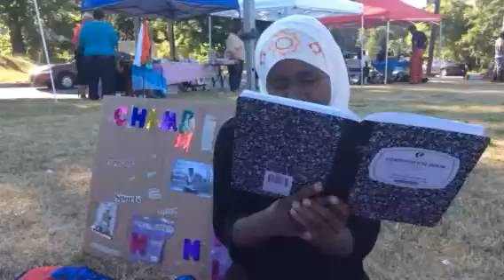Muhammad Ali poem by Aminah at the Read to Succeed at the Farmer's Market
Beautifully written and wonderfully recited by one of our participants and helpers at the farmer's market.